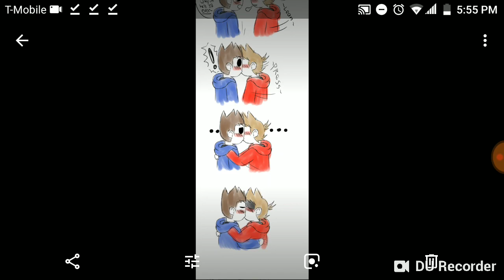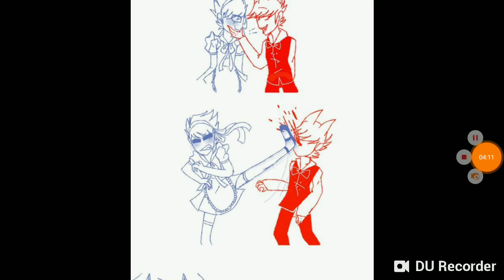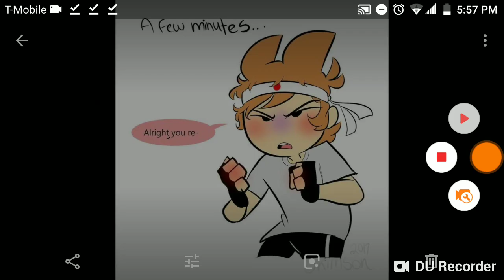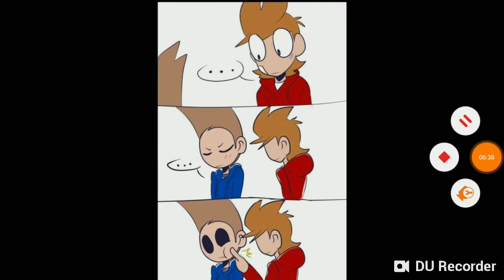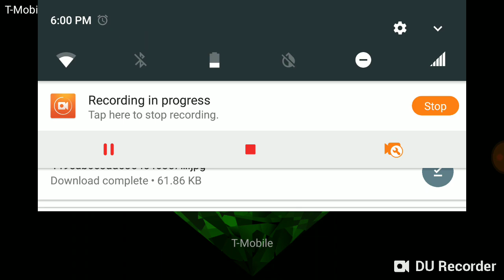EDDSWORLD COMIC DUBS ~{ P.t 2 }~ ~{ SHIP COMIC DUBS }~